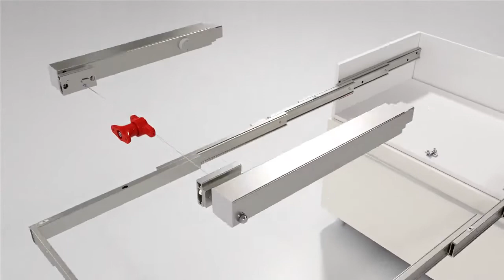Atim Party 伸展桌五金組附折疊桌腳 安裝操作3D影片 紀氏 義大利進口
紀 氏 有 限 公 司  KEE BROTHERS' CORP.

公 司 地 址 : 104 台 北 市 中 山 區 長 安 東 路 一 段 39-1 號

門 市 地 址 : 104 台 北 市 中 山 區 長 安 東 路 一 段 41-2 號

營 業 時 間 : 星 期 一 到 星 期 五  AM : 0830~PM : 1730